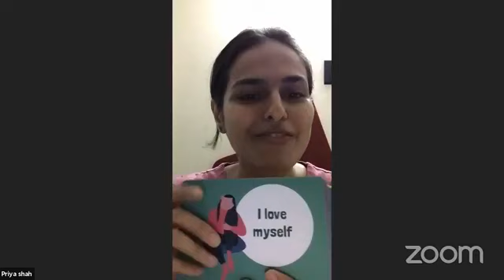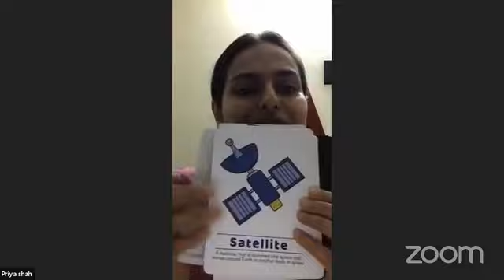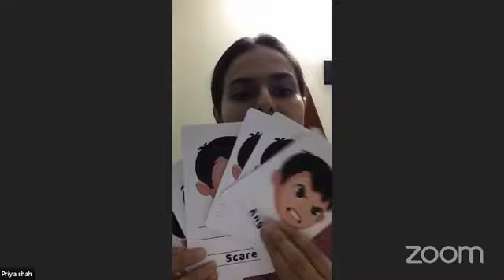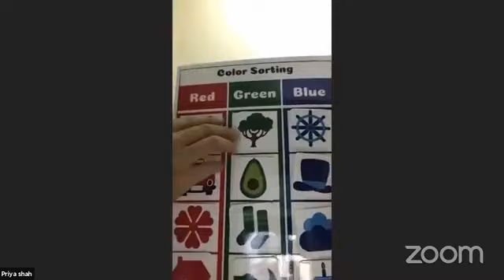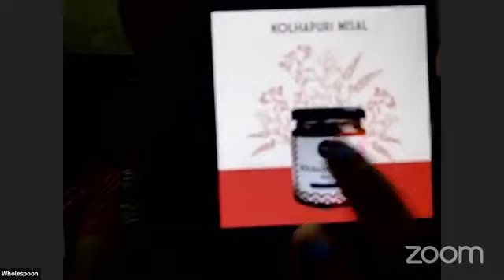GVBExpo Bulletin 21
To buy the tickets , visit